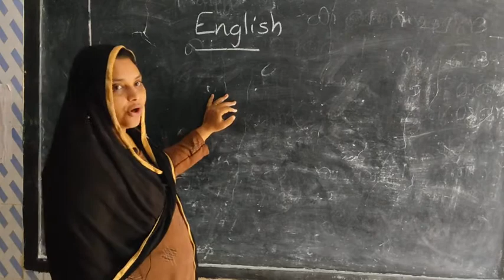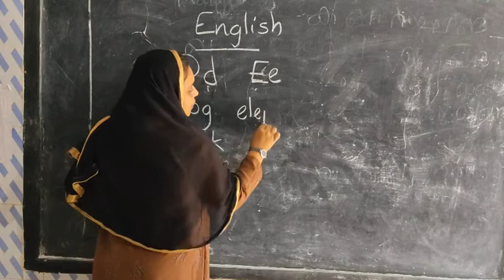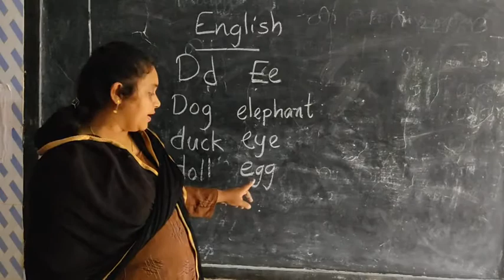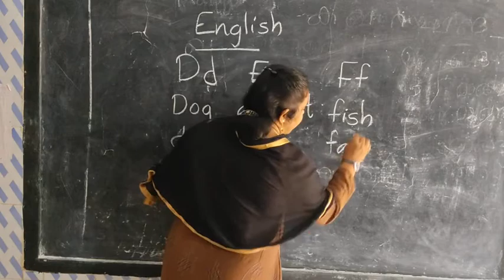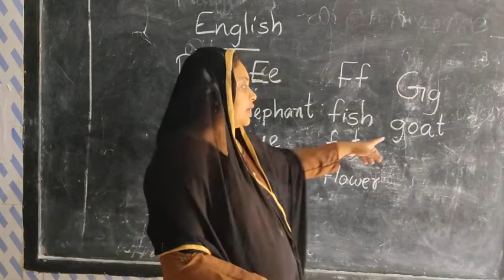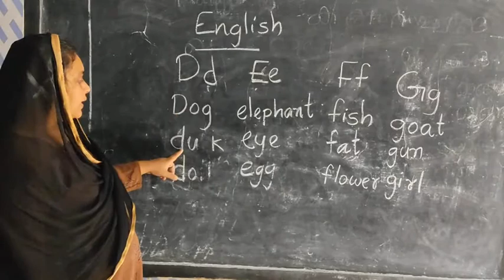std 1 English class 7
Gmlps Kumaramputhur